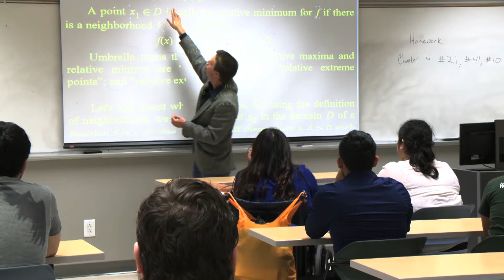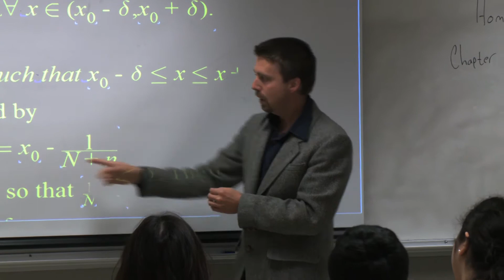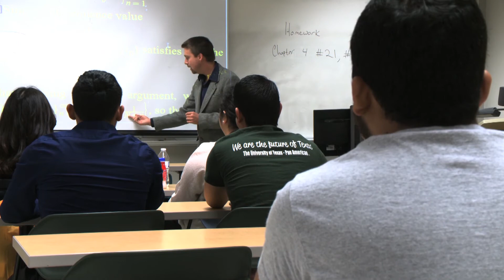2015 Faculty Excellence Award for Teaching: Dr. Timothy Huber